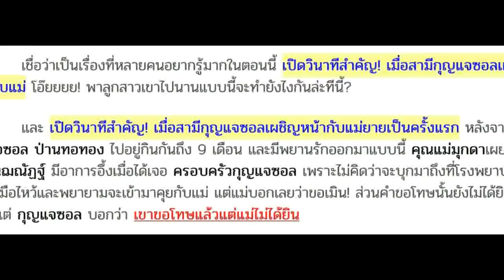เปิดวินาทีสำคัญ! เมื่อสามีกุญแจซอลเผชิญหน้ากับแม่ครั้งแรก! หลังพาลูกสาวเขาไป9เดือนเต็ม!